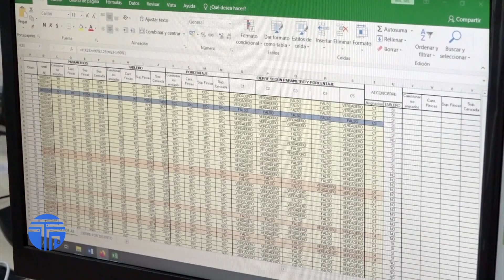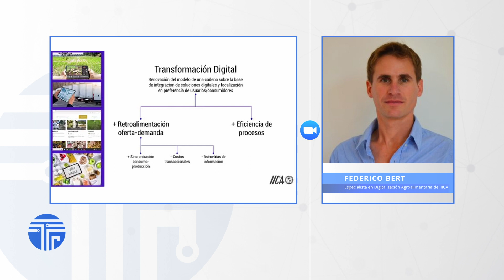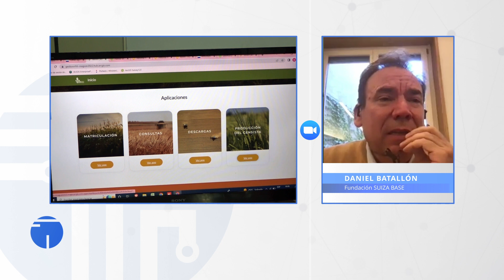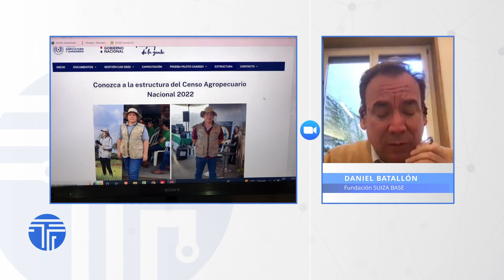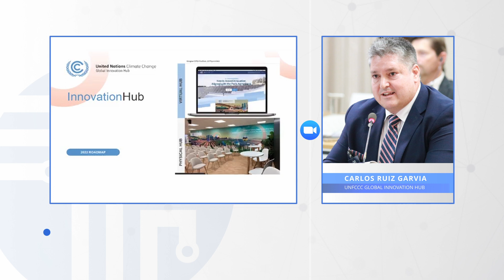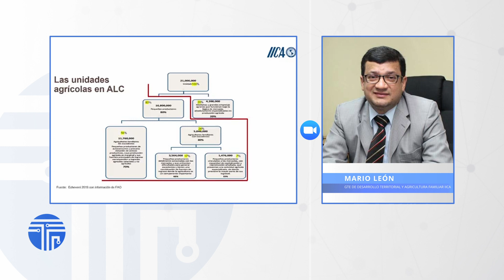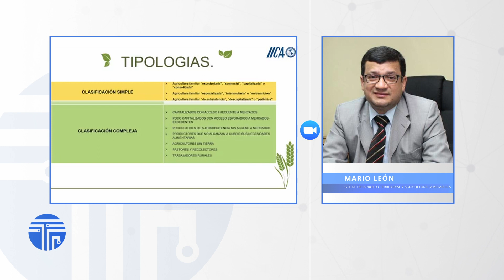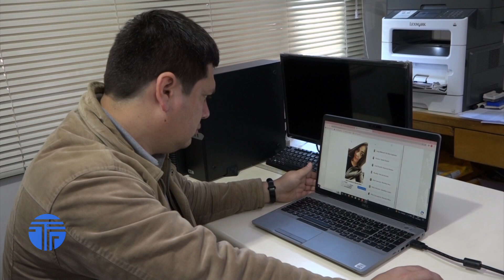TECNOLOGIA PRODUCTIVA - DIGITALIZACIÓN IICA